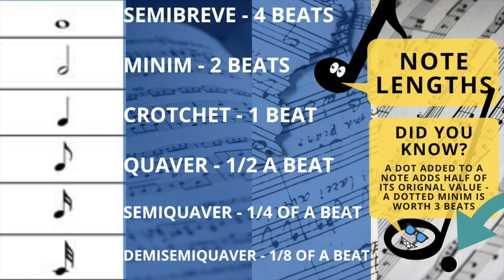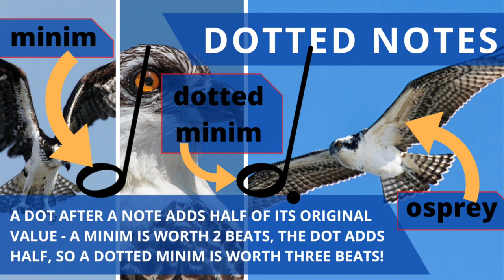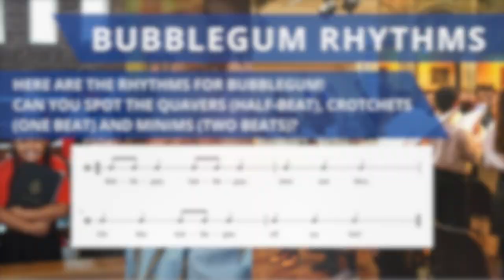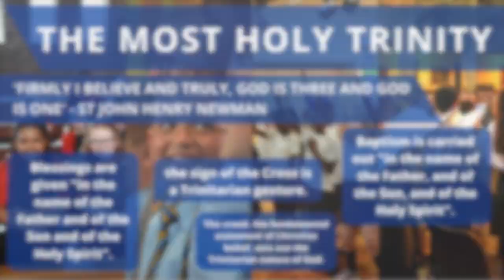Virtual Singing Session 31 - with Tom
Tom starts this session with the VERY silly crocodile song, warms-up with lots of bees and introduces the fantastic 'Osprey' - always popular with our school groups. Learn about this week's music themes  - rhythm and duration - and sing a joyful song of praise 'All the nations of the earth'.
00:20 Warm up (There was a crocodile, Big face/Small face, Darts, Buzzing bees, Trinity Alleluia)
06:43 Bella mamma
09:50 The Osprey - Lewknor School, Oxfordshire (OUP Junior Voiceworks 1)
16:04 Bubblegum
18:09 All the nations of the earth - Psalm 148 / Mayhew (pub BBC Come and Praise)
22:42 Left luggage
We are determined to continue delivering the highest standard music education to our choir and school communities. Your support will ensure this continues at a time when they need us most.
Please consider texting CHURCH MUSIC to 70500 to contribute £5 to the Coronavirus Emergency Music Appeal.
Facebook- Diocese of Leeds Music